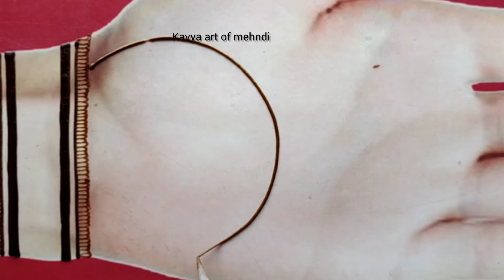Bhai Dooj special mehndi design 2024 || Bhai dooj mehndi for hand || kavya mehndi designs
kavyaartofmehndi#hennatattoomehndi design

Number mehendi
Eid mehndi

Mehndi
 mehndi design
Easy mehndi
 new mehndi
Beautiful stylish mehndi
simple mehndi
Arabic mehndi
Teej mehndi design
mehandi
Mehndi designs
mehndi
Stylish mehndi
mehandi designs
Henna
Henna designs for beginners
Mehandi Design
Mehandi Designs
Mehendi
Mehndi Designs for Hands
मेहंदी डिज़ाइन
cone Designs
mahandi ki digain
Mehandi Mehandi
मेहंदी का डिज़ाइन
Mehandi video
mehdi
shorts
YouTubeshorts
Mehendi ki Designs Henna designs
Mehndi designs
henna mehndi
mehndi design
henna designs
mehandi designs
full hand mehndi
mehendi
new mehndi
latest mehndi
Eid Mubarak mehndi designsEasy Beautiful Mehndi Design for Beginners| Simple Mehandi Design| Mehendi ka Design| Henna Design